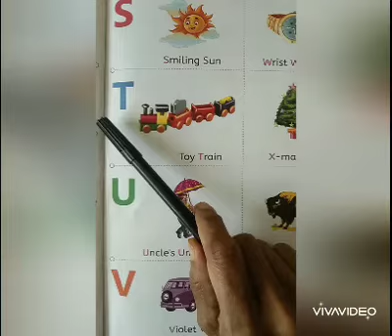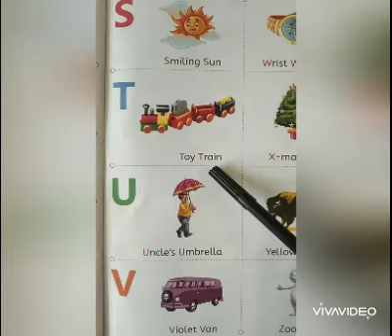UKG English Activity (15.09.2020)